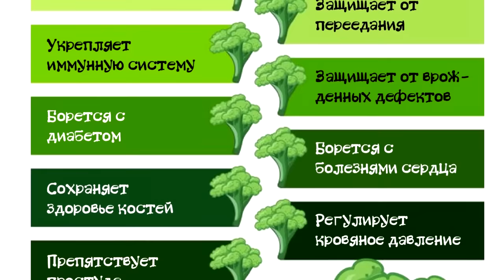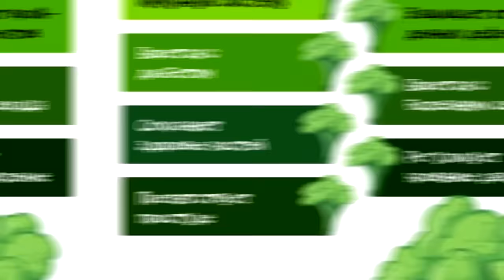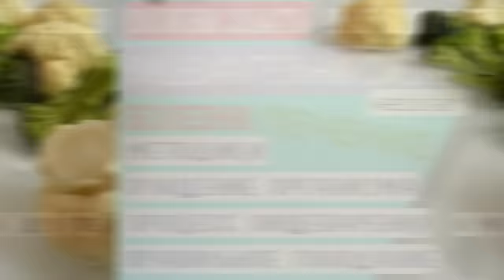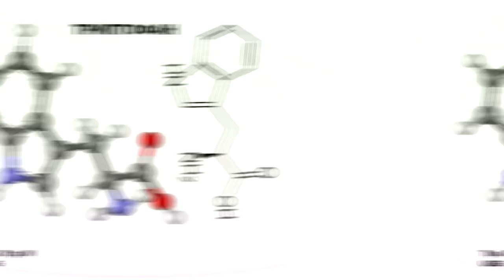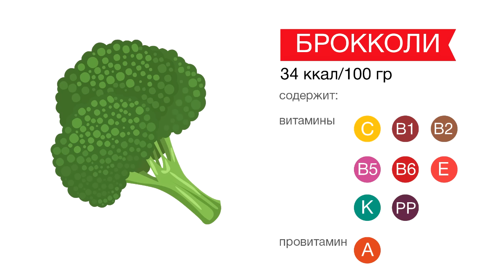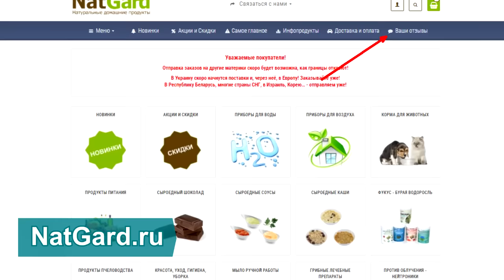БРОККОЛИ. Как правильно готовить брокколи, что бы получить всю пользу? Проростки и микрозелень!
В чём польза Брокколи, как её получить, а не есть без смысла. Варка, заморозка, семена и ростки брокколи, проращивание, ферментация. Сульфорафан, глюкорафанин, мирозиназа. Купить семена Брокколи для проращивания (без химии)

Регистрация в Коралловый Клуб - от Фролова (что бы купить нужные Вам товары К клуба со скидками )

ВНИМАНИЕ!